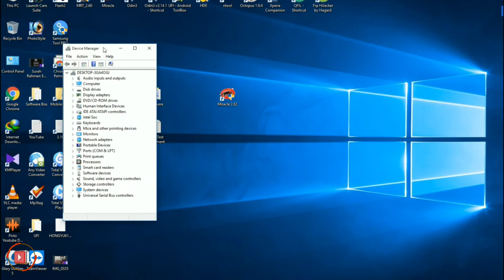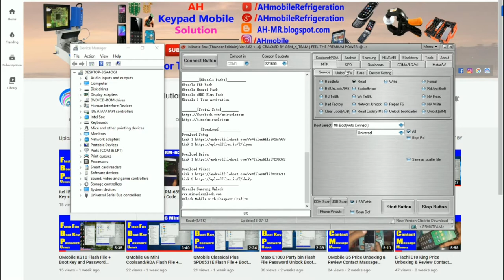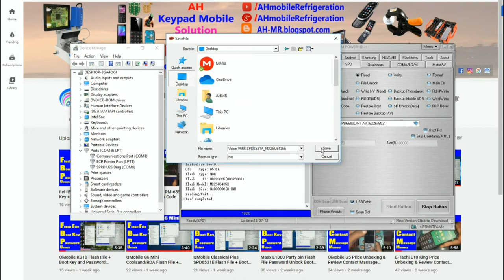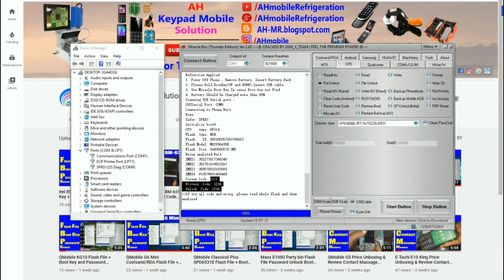Voice V666 (SPD6531A) Flash File + Boot Key + Password Unlock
Voice V666 Password Unlock
Voice V666 Boot Key
Voice V666 Flash File